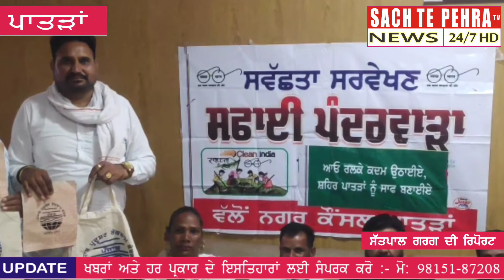ਨਗਰ ਕੌਸ਼ਲ ਪਾਤੜਾਂ ਵੱਲੋਂ ਸ਼ਹਿਰ ਨੂੰ ਪਲਾਸਟਿਕ ਮੁਕਤ ਕਰਨ ਲਈ ਵੱਡੇ ਕੱਪੜੇ ਦੇ ਥੈਲੇ ਅਤੇ ਕਾਗਜ ਦੇ ਲਿਫਾਫੇ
ਪੰਜਾਬ ਸਰਕਾਰ ਵੱਲੋਂ ਪਲਾਸਟਿਕ ਮੁਕਤ ਕਰਨ ਲਈ ਸੁਰੂ ਕੀਤੀ ਮੁਹਿੰਮ ਤਹਿਤ ਨਗਰ ਕੌਸ਼ਲ ਪਾਤੜਾਂ ਵੱਲੋਂ ਇਕ ਵਿਸੇ਼ਸ ਮੀਟਿੰਗ ਕਰਕੇ ਜਿਥੇ ਸ਼ਹਿਰ ਨੂੰ ਸਾਫ ਸੁਥਰਾ ਰੱਖਣ ਲਈ ਸਫਾਈ ਅਭਿਆਨ ਸਬੰਧੀ ਜਾਗ੍ਰਤ ਕੀਤਾ ਗਿਆ ਉਥੇ ਹੀ ਸ਼ਹਿਰ ਨੂੰ ਪਲਾਸਟਿਕ ਮੁਕਤ ਕਰਨ ਲਈ ਪ੍ਰਦੂਸ਼ਨ ਕੰਟਰੋਲ ਵੱਲੋਂ ਜਾਰੀ ਹਦਾਇਤਾ ਤਹਿਤ ਕੱਪੜੇ ਅਤੇ ਕਾਗਜ ਦੇ ਥੈਲੇ ਅਤੇ ਲਿਫਾਫੇ ਵੱਡੇ ਗਏ ਤਾਂ ਜੋਂ ਸ਼ਹਿਰ ਅੰਦਰ ਪਲਾਸਟਿਕ ਦੀ ਥਾਂ ਤੇ ਇਨਾਂ ਦੀ ਵਰਤੋਂ ਕੀਤੀ ਜਾਵੇ ਉਥੇ ਹੀ 18 ਅਪਰੈਲ ਤੋਂ ਸੁਰੂ ਕੀਤੇ ਸਫਾਈ ਅਭਿਆਨ ਤਹਿਤ ਸ਼ਹਿਰ ਅੰਦਰ ਡੇਗੂ ਤੋਂ ਬਚਾਅ ਲਈ ਸ਼ਹਿਰ ਵਿੱਚ ਸਪਰੇਅ / ਫੋਗਿੰਗ ਮੁਹਿੰਮ ਚਲਾਈ ਜਾਵੇ । ਲੋਕਾਂ ਨੂੰ ਸਫਾਈ ਸਬੰਧੀ ਜਾਗ੍ਰਤ ਕੀਤਾ ਜਾਵੇ । ਇਸ ਸਫਾਈ ਅਭਿਆਨ ਸ਼ਹਿਰ ਦੇ 17 ਵਾਰਡਾਂ ਚ 3 ਮਈ ਤੱਕ ਜਾਰੀ ਰਹੇਗੀ ।